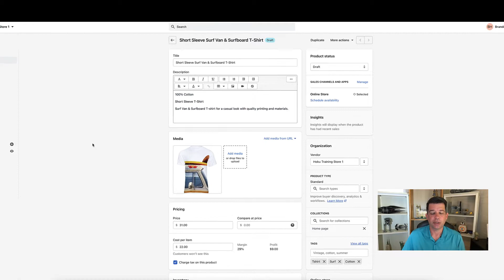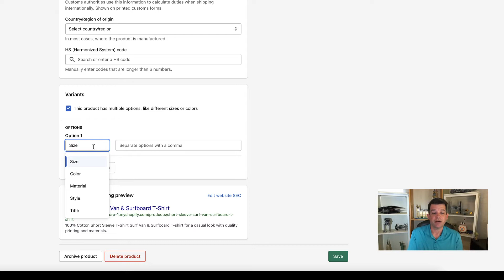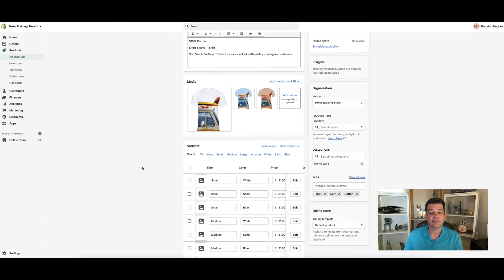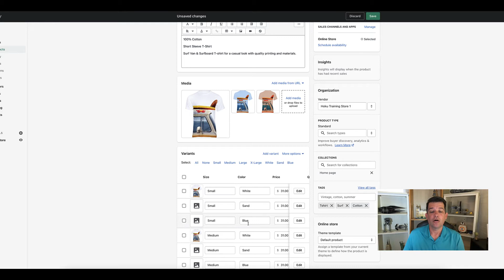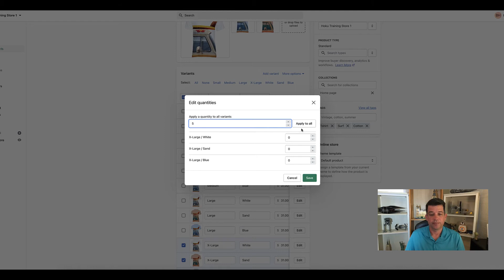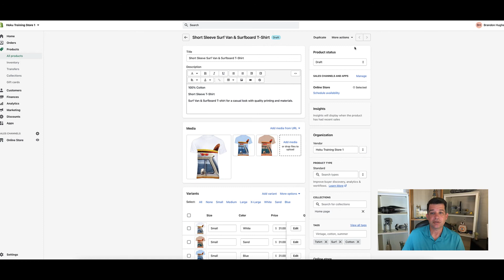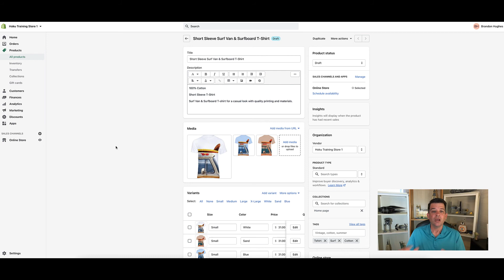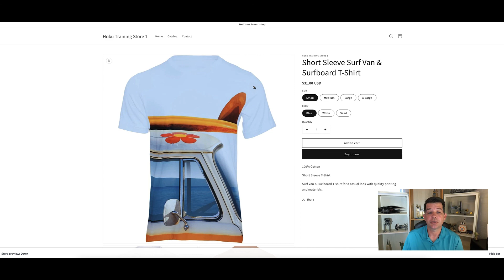Adding Variants To A Product In Shopify | Shopify Tutorial For Beginners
In this video we take a simple t-shirt product and add in some additional colors and sizes, also known as Variants in Shopify.

Adding Variants in Shopify is a simple process and we walk through it step by step.